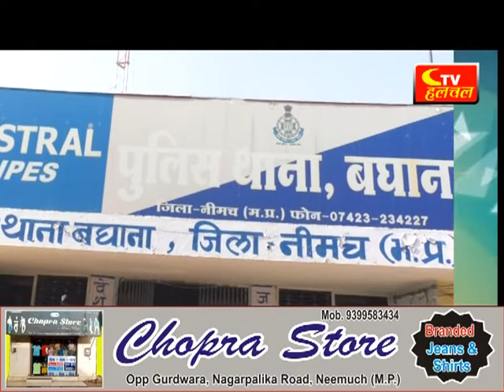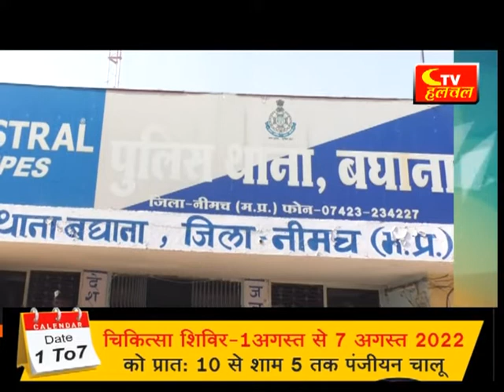बघाना मे लडकी से बातचीत मामले में दो पक्षो में विवाद